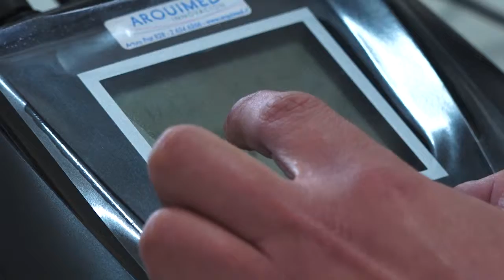Reinventando las Ingenierías - Ingeniería en Prevención de Riesgos y Medioambiente